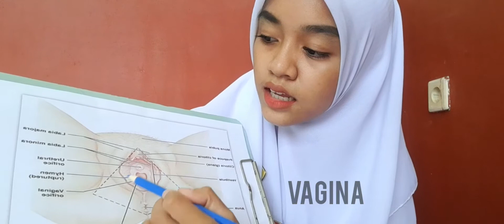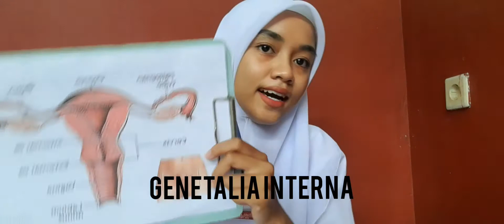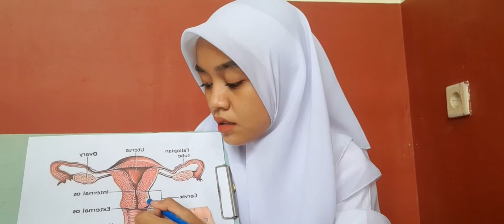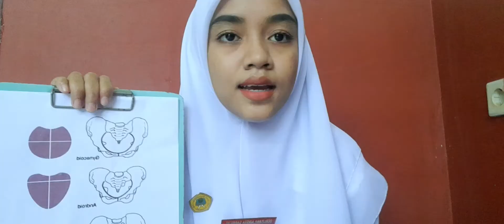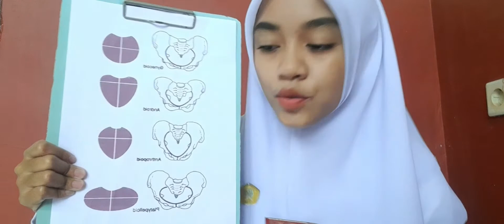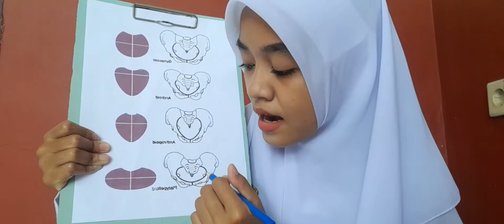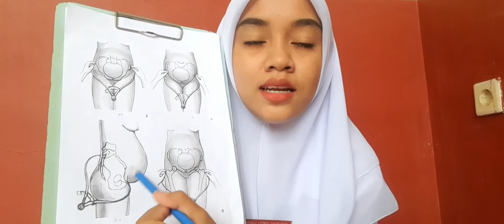UTS ANATOMI SISTEM REPRODUKSI WANITA